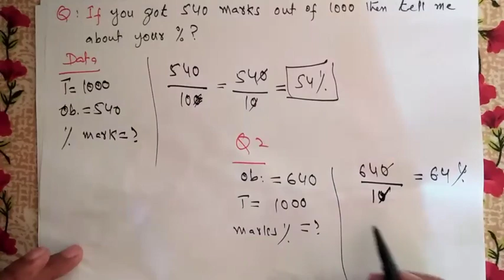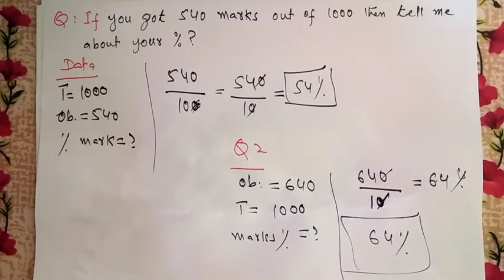Marks in Percentage |BASIC math | percentage questions | Fesad Nikalne ka tarika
Maths percentage |Quick Math Test |BASIC math | percentage questions Urdu | Fesad Nikalne ka tarika

Salam!! Dear Future's Officers,
here you can Enjoy QUICK Math for initial test & for ISSB as well.
I m here to help you.

We Need your Support too
nd thanks

1) out of 1500 Students,1200 students are present. What will be the percentage of present students?

2) out of 500 Students,340 students are present. What will be the percentage of present students?

3)If you got 540 out of 1000 than tell me about your%?

4) If you got 640 out of 1000 than tell me about ur%?

"key words"
trick percentage
trick of percent
percent trick
quick math in mind
quick mind math
percentage problems tricks and shortcuts in hindi,urdu
percentage
percentage nikalne ka tarika
percentage nikalne ka tarika in urdu
percentage without paper and pen
shortcut way to calculate percentage
percentage tricks in hindi
percentage tricks for aptitude
percentage tricks for cat
percentage tricks and shortcuts pdf
percentage tricks aptitude
percentage aptitude tricks pdf
percentage apti tricks
percentage aptitude tricks youtube
percentage all tricks
and percentage tricks
percentage best tricks
percentage banking tricks
percentage basic tricks
percentage tricks for bank exams
percentage chapter tricks
percentage change tricks
percentage calculation tricks in hindi
percentage chapter tricks in hindi
percentage easy tricks
percentage tricks for competitive exams
percentage calculation easy tricks
percentage problems easy tricks
percentage questions easy tricks
percentage tricks hindi
percentage short tricks hindi
percentage formula tricks in hindi
percentage tricks in aptitude
percentage tricks in maths for bank exams
percentage tricks math
percentage short tricks
percentage shortcut tricks
percentage short tricks in hindi
percentage topic tricks
issb initial test mcqs
math tricky questions
math tricky riddles
math tricky riddles with answers
math tricky question with answer

فیصد اردو میں
فیصد معلوم کرنا ٹرک،شارٹ کٹ
       نمبروں کا فیصد